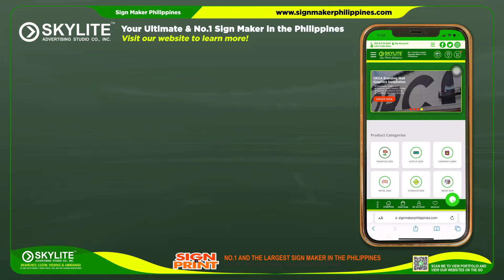Sign Maker Philippines | Signage Maker Philippines | Acrylic, Panaflex, Metal, Stainless, Brass Sign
SKYLITE™ is the Philippines' No.1 and the largest sign maker company, the only signage maker in Manila, the Philippines with unparalleled 3d design skills, 18 years of experience, and exceptional talent in signage and booth fabrication. When it comes to signage design, fabrication, and installation, SKYLITE™ is a cut above the rest.

Best Signage Maker Philippines | Philippines No.1 Signage Maker | Best Signage Maker in Manila

☛ 𝗦𝗞𝗬𝗟𝗜𝗧𝗘 𝗔𝗗𝗩𝗘𝗥𝗧𝗜𝗦𝗜𝗡𝗚 𝗦𝗧𝗨𝗗𝗜𝗢 𝗖𝗢., 𝗜𝗡𝗖.
We are the No.1 and Largest Signage Maker and Booth & Kiosk Fabricator in the country. We’re the only advertising to have signage showrooms and the largest fabrication facilities nationwide.

Davao Office: 𝟬𝟵𝟭𝟳-𝟭𝟱𝟲-𝟭𝟴𝟭𝟭

☛ 𝗤𝗨𝗔𝗟𝗜𝗧𝗬 𝗡𝗔, 𝗔𝗙𝗙𝗢𝗥𝗗𝗔𝗕𝗟𝗘 𝗣𝗔!
Ipa-Skylite mo na yarn!

☛ 𝗢𝗨𝗥 𝗦𝗘𝗥𝗩𝗜𝗖𝗘𝗦 𝗔𝗥𝗘:
Advertising | Fabrication | Construction | Multimedia.

We’re a Professional Signage Maker and a Top Choice for Government Agencies and Notable Companies in the Philippines.

☛ 𝗡𝗢.𝟭 𝗦𝗜𝗚𝗡 𝗠𝗔𝗞𝗘𝗥 𝗜𝗡 𝗧𝗛𝗘 𝗣𝗛𝗜𝗟𝗜𝗣𝗣𝗜𝗡𝗘𝗦
"We don't just make Signs, we create QUALITY SIGNS"

☛ 𝗦𝗜𝗚𝗡 𝗔𝗗𝗩𝗘𝗥𝗧𝗜𝗦𝗜𝗡𝗚 𝗦𝗘𝗥𝗩𝗜𝗖𝗘𝗦
✅ Panaflex Sign Maker
✅ Acrylic Sign Maker
✅ Metal Sign Maker
✅ Stainless Sign Maker
✅ Brass Sign Maker
✅ Aluminum Sign Maker
✅ Pylon Sign Maker
✅ Monument Sign Maker
✅ Directional Sign Maker
✅ Warning Sign Maker
✅ Custom-made Sign Maker
✅ Lightbox Signs Maker
✅ Booth and Kiosk Fabrication
✅ Display Rack Fabrication
✅ 3D Product Fabrication
✅ Stage Backdrop Design and Setup
✅ No.1 in Direct UV Printing
✅ Fiber Laser Cutting for Metals
✅ Vinyl Sticker Printing
✅ Tarpaulin Printing
✅ Billboards Construction
✅ Blackout Tarpaulin Printing

☛ 𝗥𝗘𝗤𝗨𝗘𝗦𝗧 𝗙𝗢𝗥 𝗔 𝗤𝗨𝗢𝗧𝗔𝗧𝗜𝗢𝗡?
Please send us your details, such as size and layout, to get a more accurate quotation. Thank you!